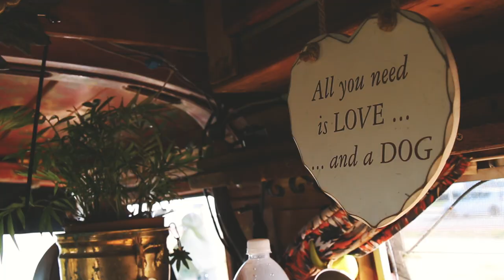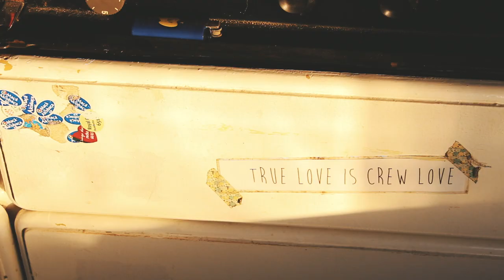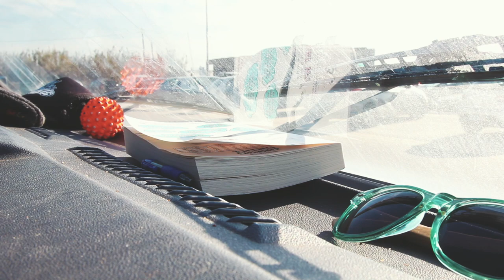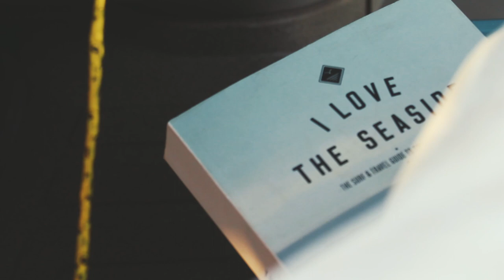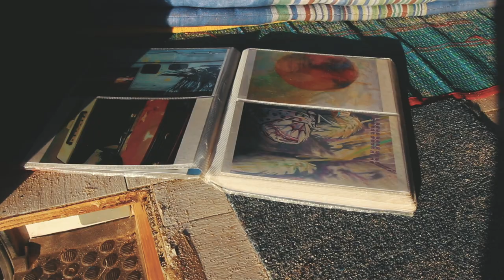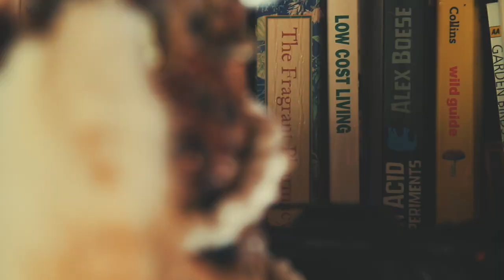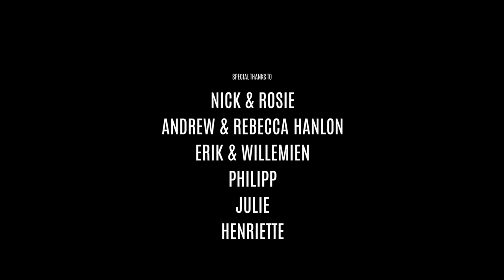LIVING THE VANLIFE - the DOCUMENTARY [full length documentary]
Vanlife is a lifestyle that becomes more popular day by day, mainly in the surf community. Therefore, “Living the Vanlife” is a documentary that looks for the answers to some of the most asked questions about living a life inside a van.
“What is Vanlife?” “How do you sustain yourselves?” “How did it all start?” These are some of the questions to which the director found the answers.
Living the Vanlife - the DOCUMENTARY was premiered at cinema at "Lagoa Surfe Arte" Festival, Brazil, and after that on "SAL - Surf at Lisbon", one of the most reputable and prestigious surf film festivals in Portugal.

WHY VANLIFE?

Being a growing lifestyle and also being a controversial theme, the documentary “Living the Vanlife” is a first approach to the matter and intends to clear some ideas. The main objective was to show that it is possible to live inside a van and that the people who do it are as normal as the ones living in a flat or a house.
Having this lifestyle is not a synonym of being, for example, a hippie. Living in a van is frequently a decision made with consciousness and an objective. This is the reality that “Living the Vanlife” exposes, show as well that there are several reasons why people choose this path.

THE DIRECTOR

João Diogo Polónio is a Portuguese Director. Born in Lisbon, he has a Degree and a Masters Degree in Audiovisual and Multimedia, both finished in Escola Superior de Comunicação Social. He was the winner of the 2107 edition of "Prémios Tripla", organized by EDP Foundation and Escola Superior de Comunicação Social with "Living the Vanlife - the DOCUMENTARY"
He is also the founder of The Outside Crowd – an online project focused on surf culture that produces audiovisual, photographic and written content since 2015.